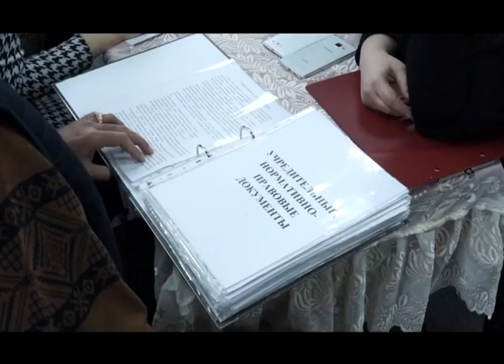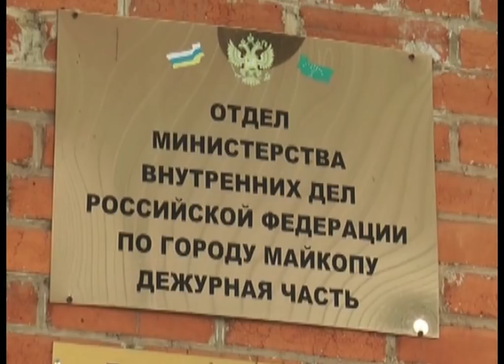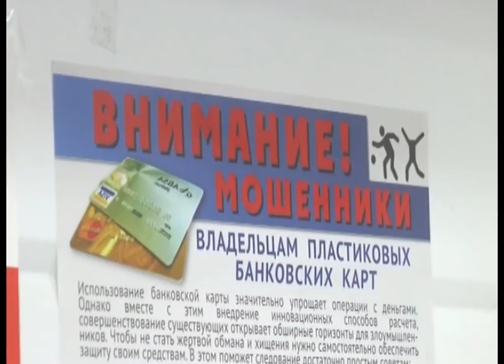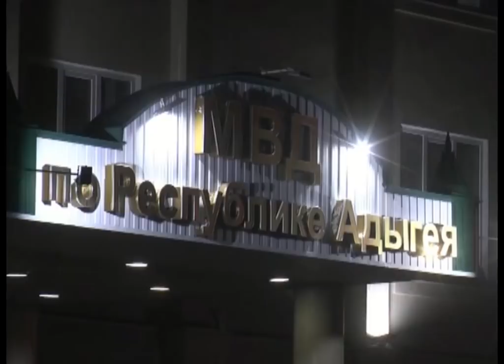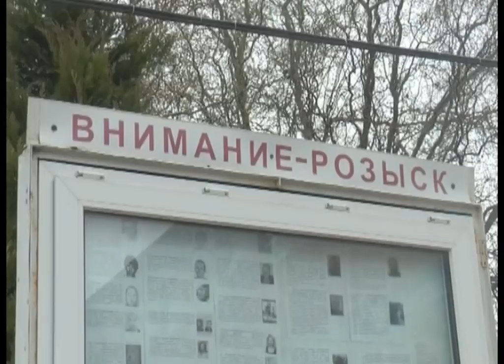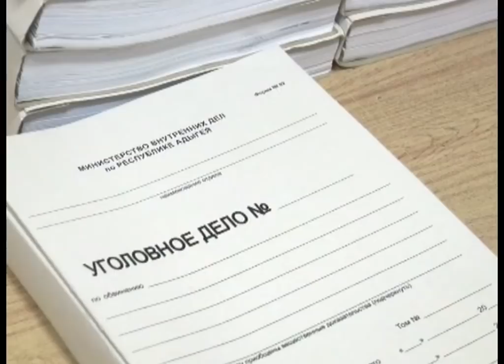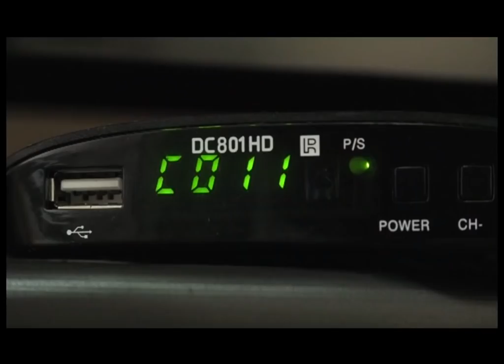ЭФИР 08-12-2018 г Новости x264